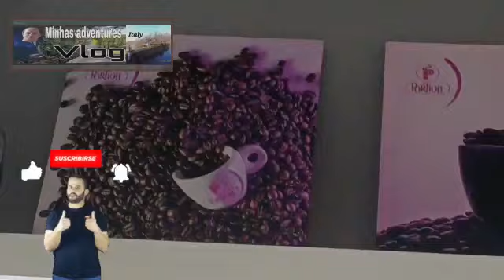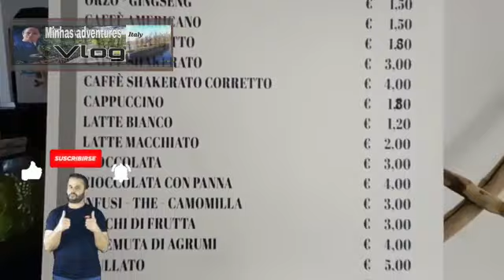Coffee Shop | Breakfast